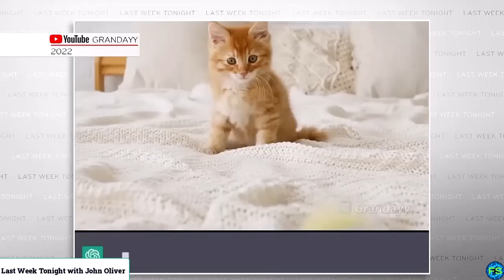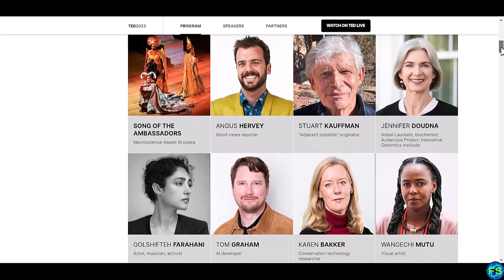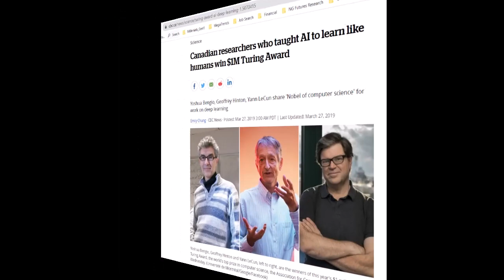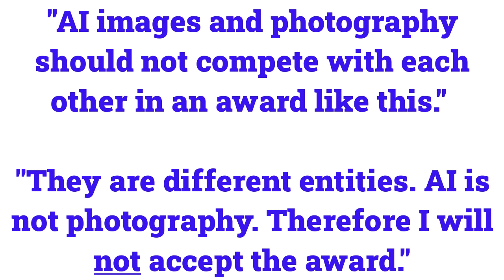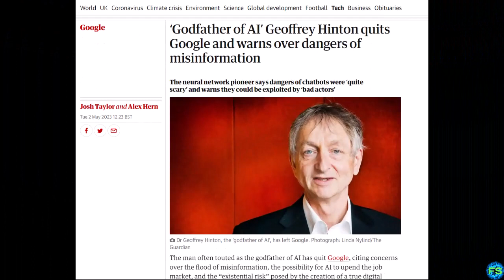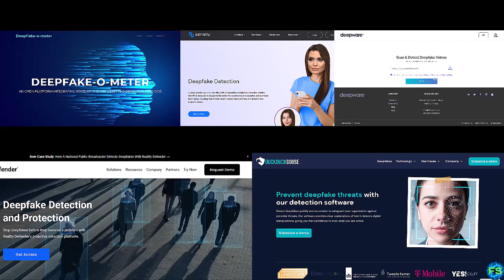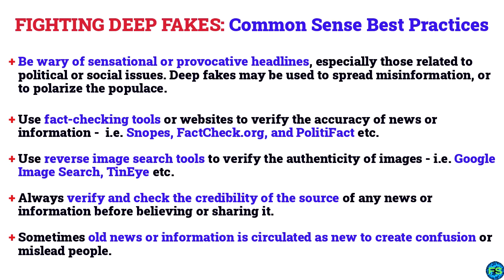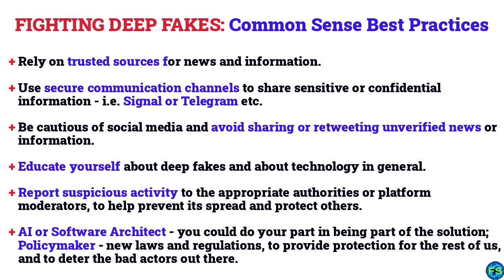Misinformation & Deep Fakes: Why care and How To Protect Yourself?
In this video, I will share and discuss (A) five recent examples of misinformation and deep fakes from across different contexts and industries, starting with the music industry, art and photography, politics, and an impressive real-time demonstration of a deep fake during the recent Annual TED Conference; and then (B) share with you some of the best available tools and Top-10 strategies, on how to defend/protect yourself from deep fakes and misinformation.

I will also briefly discuss the recent resignation from Google of the Godfather of Artificial Intelligence, Prof. Geoffrey Hinton, and his warnings about (a) the power of AI to spread misinformation and (b) the challenge it may pose to humanity in the not too distant future, in terms of our species' dominance (over the past tens of millennia).

TIME STAMPS
0:00 Opening clip with Deep Fake of Tom Cruise in Vancouver
0:23 Welcome statement by Kirthi Roberts [Producer]
0:36 Introduction
1:26 Part 1: Deep Fake Examples from across different Media and Industries
6:51 Part 2: Fighting Deep Fakes - Online Resources
8:06 Part 2: Fighting Deep Fakes - Top-10 Best Practices on How to Protect Yourself & Closing Remarks

PRODUCER
Kirthi Roberts | Vancouver, Canada